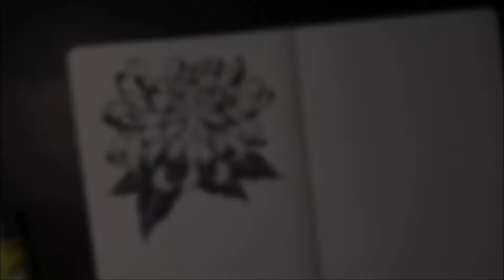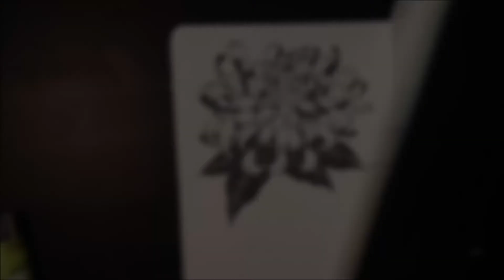INKTOBER #5 + Harp Music - INKunst Tattoo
Welcome Back! today I went for a more japanese look with this chrysanthemum flower design with a hand that almost like petals curves and moves with the wind. I think it could work for an awesome tattoo!

Music: Hallelujah originally performed by Leonard Cohen, but arranged and played on the Harp by me :)

Materials:
-Lyra pencils
-Fabercastell liners
-Moleskine sketchbook